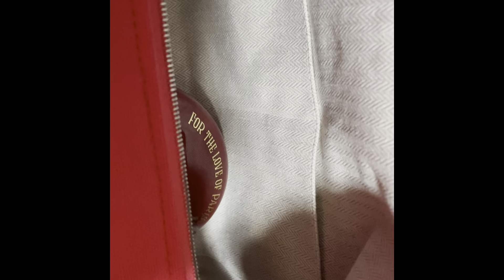Hermes Bride-A-Brac Case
Hermes Bride-A-Brac case in Hibiscus 🌺